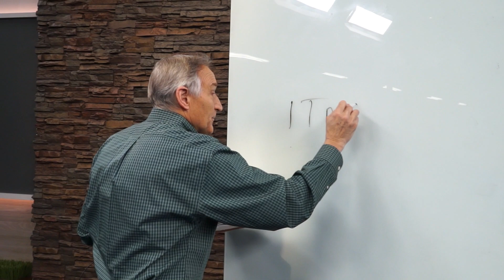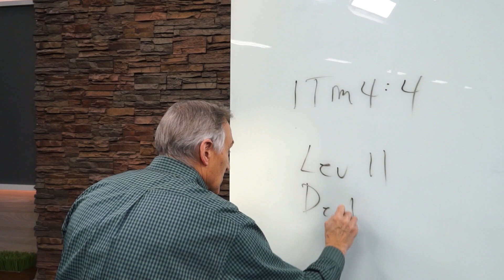BT Daily: Everything is Good?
God issues a calling, we have to choose to respond and live a life of faithful obedience.